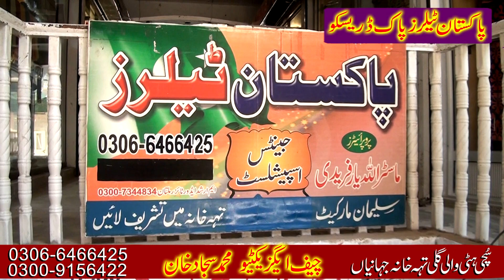Pakistan Tailor Jahanian